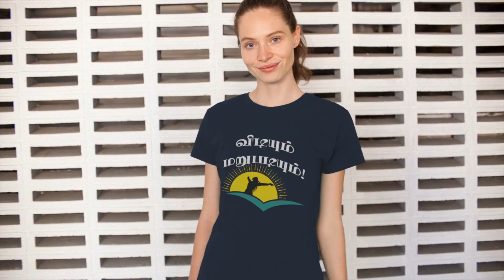Sattais by Naveenam | Modern Thamizh T-Shirts with Exclusive Designs!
Introducing the latest in Thamizh Fashion: Sattais by Naveenam! We bring you T-Shirts with exclusive Thamizh designs that look great on you all day any day! Our Sattais are an unique gift idea for your family, friends and loved ones too!